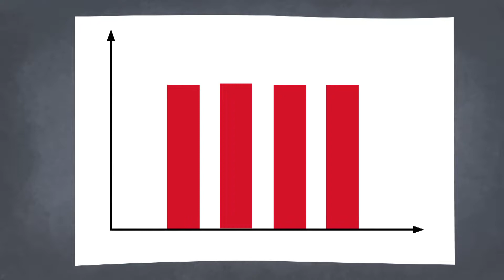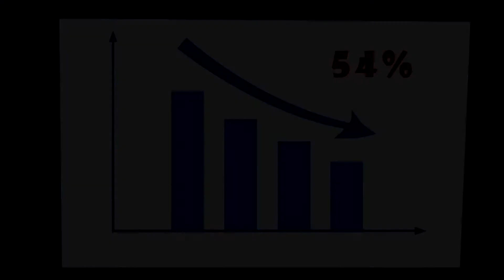Купите ребенку автокресло